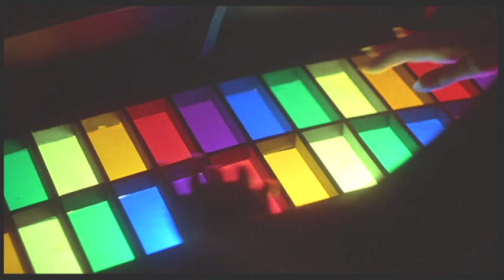The Time Travelers (1964) Space Lounge Music by Richard LaSalle